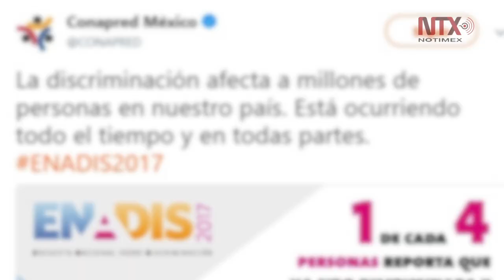ACNUR, Conapred y CDHDF convocan a jóvenes para sensibilizar sobre condición de refugiados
Bases del concurso 2018: "Jugando todas y todos nos conocemos. En México damos la bienvenida a las personas refugiadas"